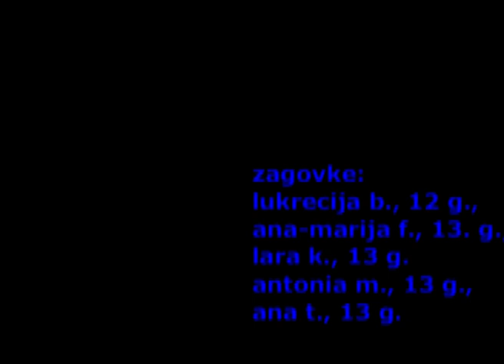NE USTAJEM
Film "I don't wake up on the wrong side of the bed" is produced by film group Zag - from Elementary School Marija Jurić Zagorka- Zagreb.

It is uploaded with the permission of mentors Melita Horvatek Forjan and Nataša  Jakob for using within Erasmus + project, "Small step for film, a big one for European citizenship".